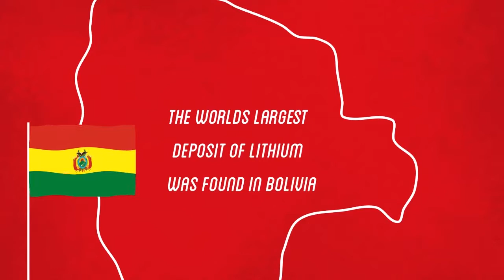In My Mug Episode 340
Episode 340 on Monday the 18th of May 2015 Bolivia 18 De Mayo Beto Mamani Washed